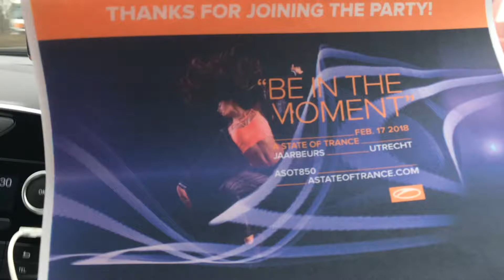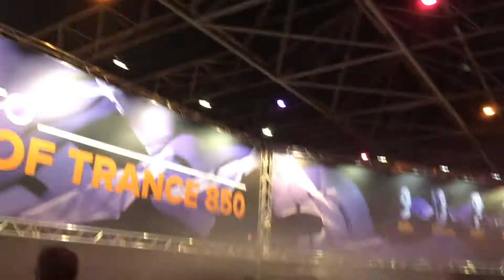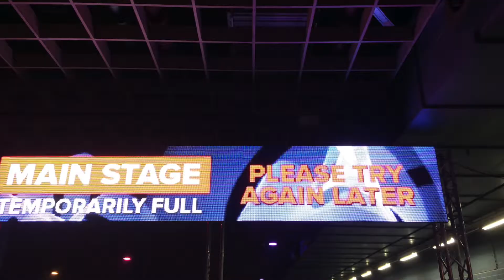Follow me around - ASOT 850 Vlog #7 - Utrecht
I was at ASOT 850 at Utrecht and i made a little Vlog for the Massive Fans! Enjoy!

The Musik is not from the ASOT.